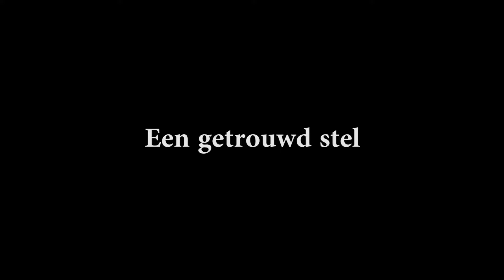Een getrouwd stel, psychische mishandeling en verwaarlozing.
Deze situatie gaat over een echtpaar zonder kinderen en beide zijn hoog opgeleid. Zij hebben een hoge sociaal-economische positie. Hij heeft een beroerte (CVA) gehad en zit nu in een rolstoel. Hij was een dominante conservatieve man, die nu veel moet inleveren. Zij is veel jonger, verzorgt hem wel, maar wil ook tijd voor zichzelf.

Geproduceerd in samenwerking met BOOZ